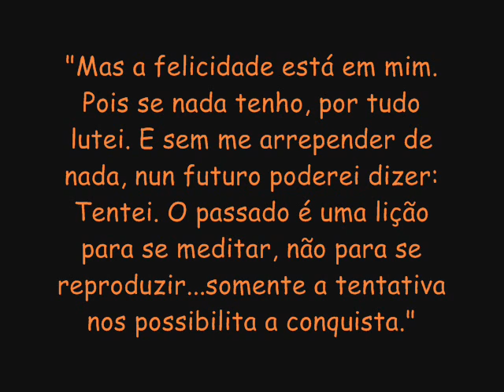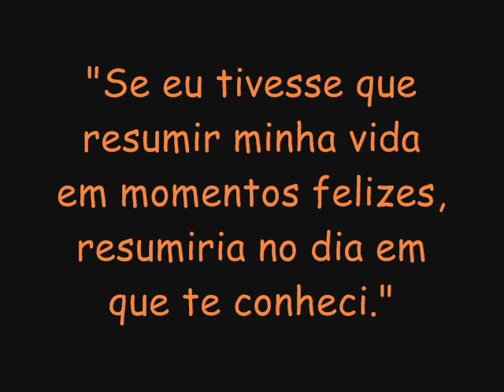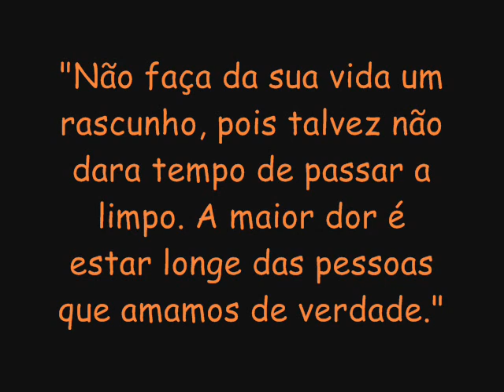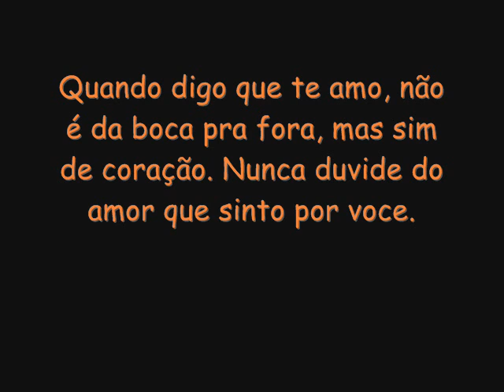Fernanda Brandão, Meu amoor...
"Se existir uma outra vida, mais uma vez quero te encontra,
Mais uma vez que eu quero ti amar,porque o amor não morre.
E e só com você que eu consigo ser feliz, Só com você"
Te amo Nanda...